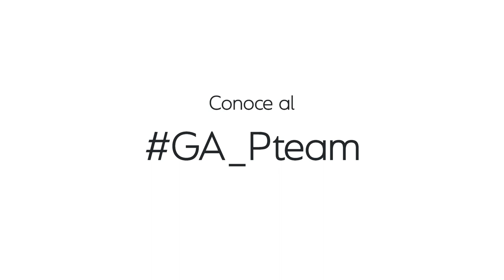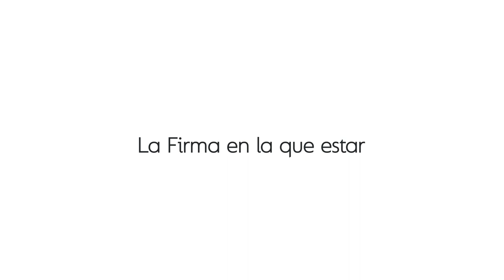Conoce al GA_Pteam | Mercedes Corbal, asociada de Propiedad Industrial, Intelectual y Tecnología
Conoce a Mercedes Corbal, asociada de Propiedad Industrial, Intelectual y Tecnología (IP/ PI), con una trayectoria que supera los 15 años de pertenencia a la Firma. Un destino que "nada tuvo que ver con la suerte", dice. Un objetivo "completamente buscado" para sumarse a las filas del Gómez-Acebo & Pombo donde trabajaría con su mentor, Ángel Carrasco.
Amante del arte y la cultura, se decantó por orientar su carrera hacia los derechosdeautor para después "mercantilizarse un poco" y terminar dedicándose por entero al mundo de las marcas.
Tras una vida en el Despacho, está convenida de haber sido testigo de la evolución de una firma que "no va a quedarse atrás".
¿Quieres conocer al GA_Pteam? Atento a nuestros canales y descubre que Gómez-Acebo & Pombo es